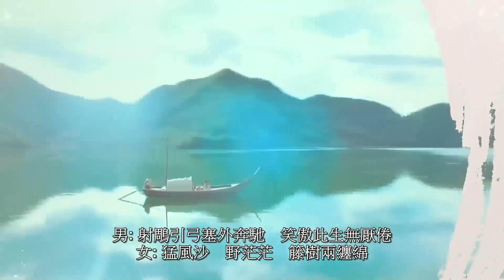📺鐵血丹心 (粵)【羅文 & 甄妮】TV series「射雕英雄傳 (2017)」 Theme Song (Demo)